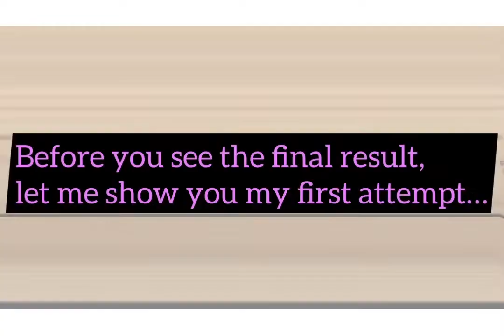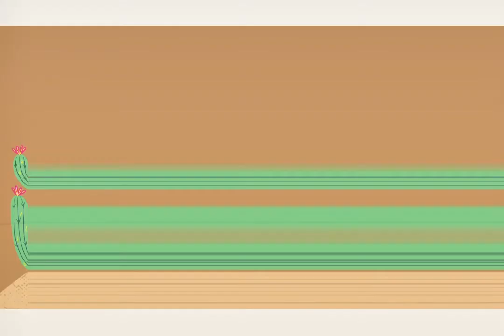Soap Challenge Club: Soap Dough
Soap Dough Challenge, February 2022

This is my entry for this months Soap Challenge Club challenge.   I’ve never made soap dough before and it was an enormous learning curve.  It was fun but definitely more challenging than I had expected.

My first attempt wasn’t pretty. My cactus looked malnourished and was leaning sideways quite a bit.   I had a lot of holes in my soap and nothing seemed to be fitting right.   Round 2 was much better.   I still have a lot to learn but I’m thankful for all the guidance this month and for the chance to stretch some!!

. The soap dough that I was using was 6+ days old. It was fully saponified and safe for my daughter to be working with.